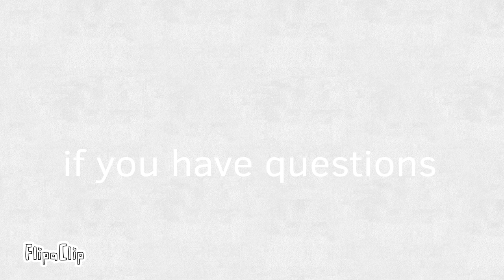the moyai invasion